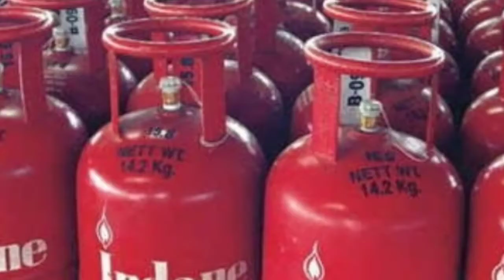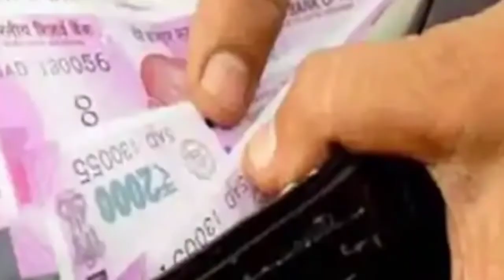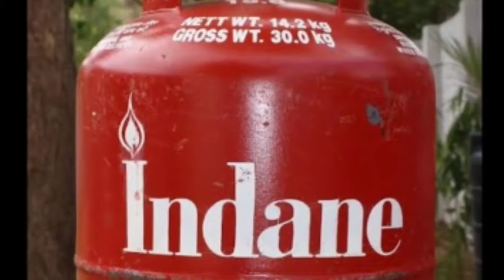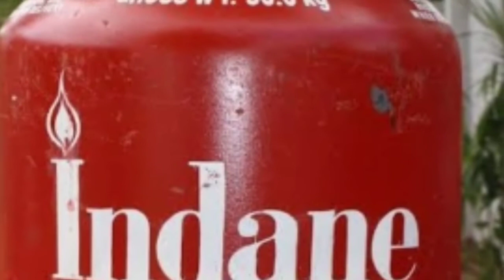আজ ১নভেম্বর থেকে বদলে যাচ্ছে বিভিন্ন নিয়ম গুলো জেনে নিন কি কি বদলে যাচ্ছ।প্রভাব পড়বে আপনার পকেটেও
আজ 1 অক্টোবর থেকে বদলে যাচ্ছে বিভিন্ন নিয়ম গুলো জেনে নিন কি কি বদলে যাচ্ছ।প্রভাব পড়বে আপনার পকেটেও।

আমাদের চ্যানেলে প্রতিদিন দেশ-বিদেশের গুরুত্বপূর্ণ খবরা-খবর আপলোড করা হয় এবং বিভিন্ন হেলথ টিপস সম্পর্কে গুরুত্বপূর্ণ ভিডিও আপলোড করা হয়